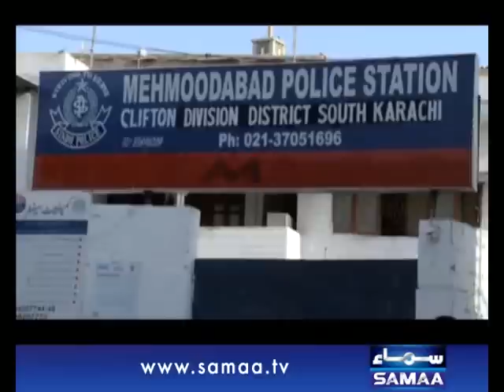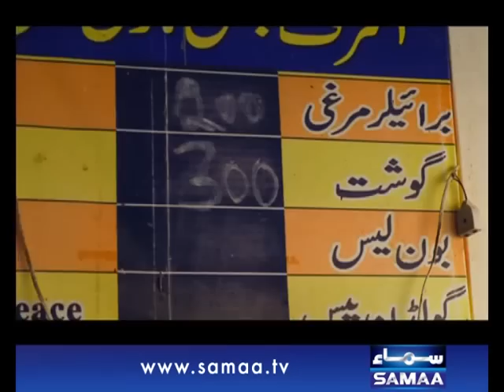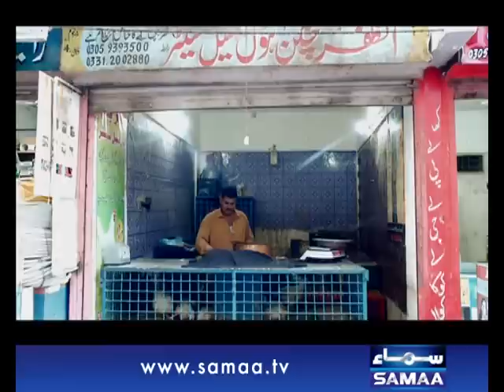Interrogation, May 24, 2014